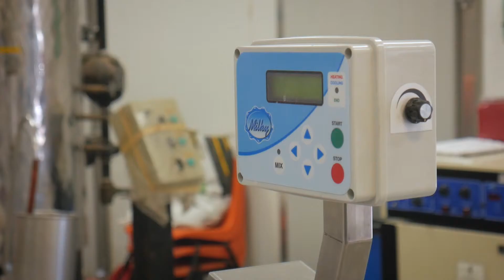190125 Equipo 233